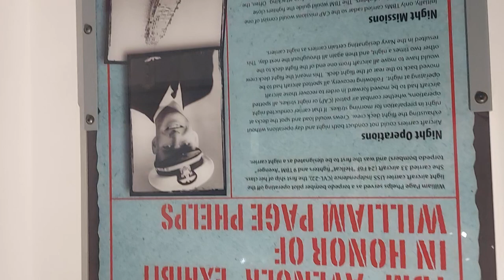William Phelps WW2